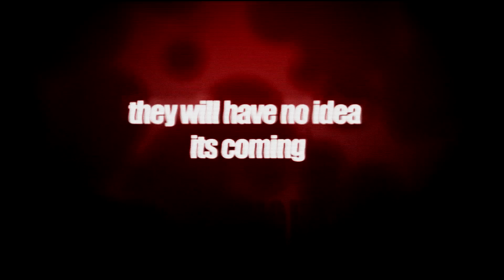Scare Your Friends to Death! (Google Play application)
After extensive research we have put together the BEST
Scare Your Friends to Death! arcade action application on the Market.

You will simply get the fright of your life. Our pictures are the scariest. Our sounds are the loudest. We have more features and options that any of the other similar apps out there. Oh and by the way. This application is completely FREE.

You have the ability to:

Choose between one of the many frightening and shocking images to scare your friend or family member.

choose a time option on the delay feature from 5 seconds to 5 minutes.

Choose from twenty of the loudest shocking sounds to scare your target with(you can test play your sound before making the final decision)

Now this is the cool part...We have a DECOY IMAGE option.  You can select from several of our standard decoy images, or you have the option of choosing a decoy image from your own personal video library.  This ads to the overall enjoyment of this very awesome prank.

You then have the ability to scare your friend by handing them your phone, or sending them the prank via email, social media platforms, or text.

At any time you can view our other very popular applications and download them for free with the "EYES" icon.

We know and hope you enjoy this very awesome application we made and only ask that you after extensive time, review our application in a positive manor as we so deserve.

This application is for mature audiences only and should not be used for any minors or people with a weak heart condition, or serious anxiety issues.

Please note that if you have any issues or concerns with this application don't hesitate to email us at any time as we would rather deal with the issues as opposed to any negative reviews.

Please note that with some phones, there might be certain restrictions when sending the "PRANK" via text or email, so please do not get frustrated as the "PRANK" will always work when simply showing it from your own phone.

We hope you enjoy the use of this scare your friends to death application as much as we did making it for you.

Enjoy in good health